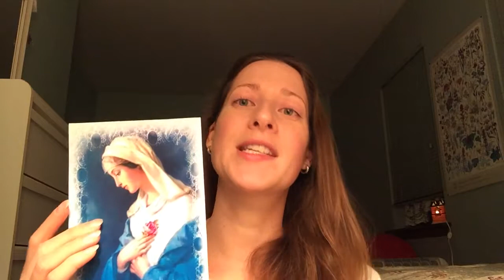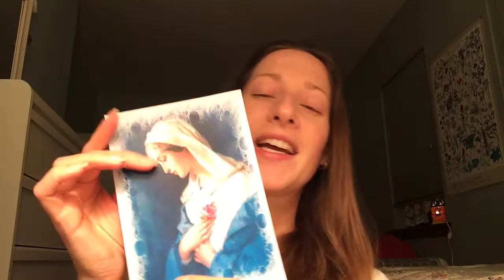How Having an Altar at Your Home Can Support You and Your Life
Have you ever wondered why many people have altars and how one can serve you? :) Here I share my experience and how you can design your own altar.

'Beautiful' is my favourite word! ;) I bet you can tell! Every time you hear it - you receive a blessing!